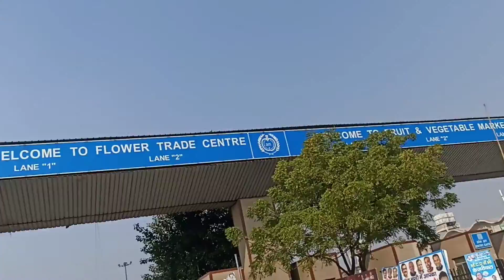Aaj bahut traffic tha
Hii family

Good evening

                                                                        Bye Bye

                                                                     Stay Safe